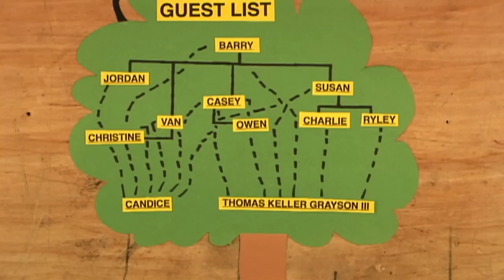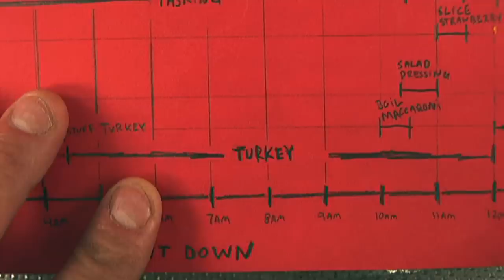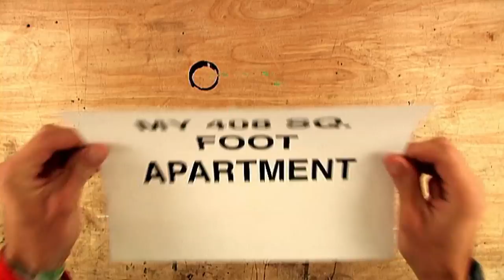GREATEST THANKSGIVING SECRET EVER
this movie was nominated for an emmy but lost to that will.i.am obama video.